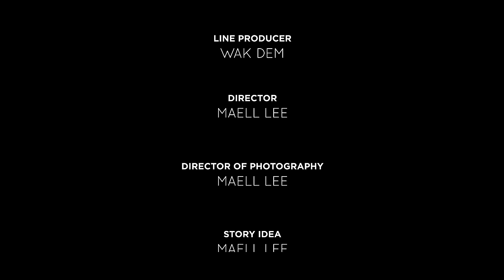CALON SUAMI BAYARAN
Maell Lee bertemu dengan seorang Wanita Cantik yang sedang membutuhkan pertolongan. Mampukah Maell Lee meyakinkan calon mertuanya?